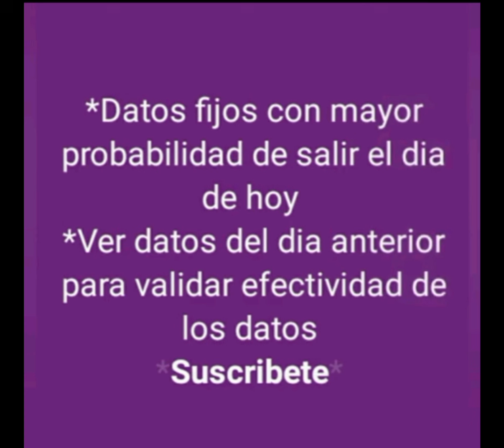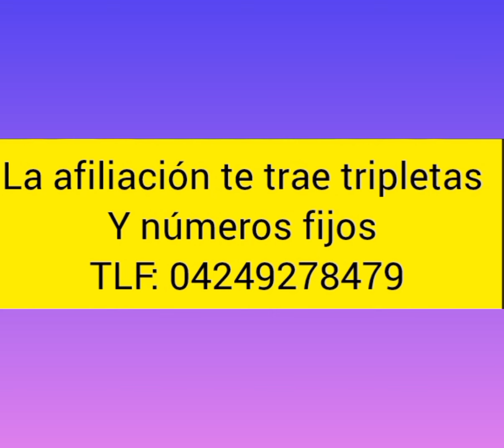Datos fijos de la ruleta de la granjita para hoy 11-11-2024